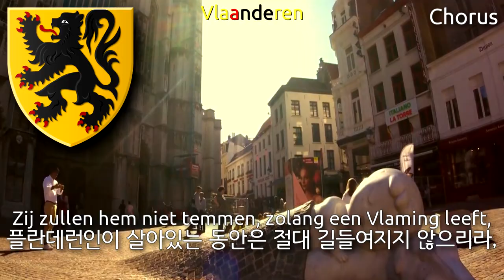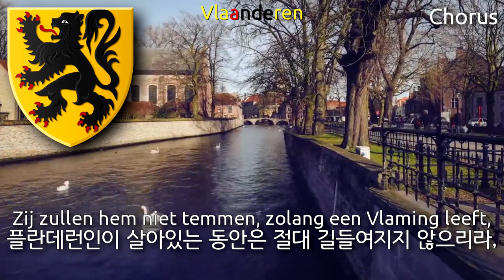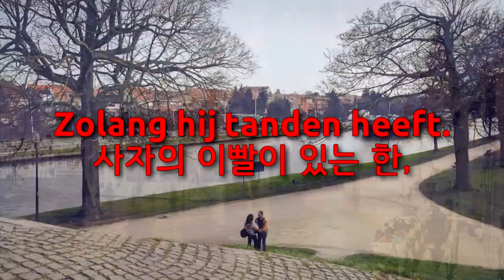Regional Anthem of Flanders - De Vlaamse Leeuw (플란데런의 국가)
Used Videos
1. Antwerp ● Belgium 【4K】 TIMELAPSE [2018]
2. Brugge 2014 time lapse